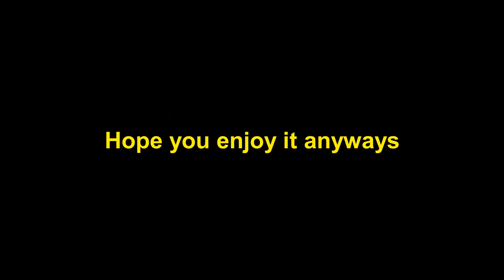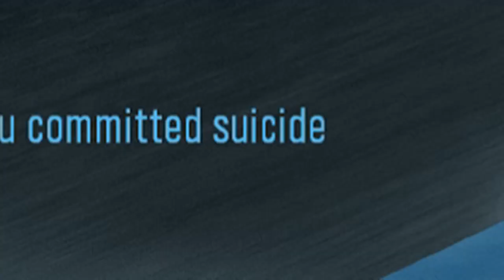Halo Reach || A Pink Spartan And Some Others Go Really Fast Down A Ramp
We go faster than light in this...

This was a bit of a rushed video since I wanted to get some new content out and not keep you all waiting. So sorry if this video lacks the "quality" (implying I made quality videos in the first place) like some of my other videos.

Anyways, I will retreat to make some better videos and hopefully get something out soon-ish.